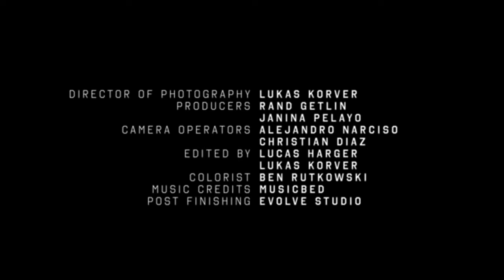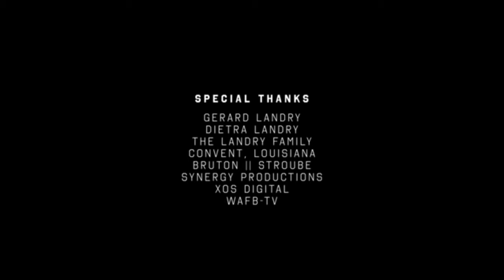kontagious/jarvis landry documentation short film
Jarvis landry short film